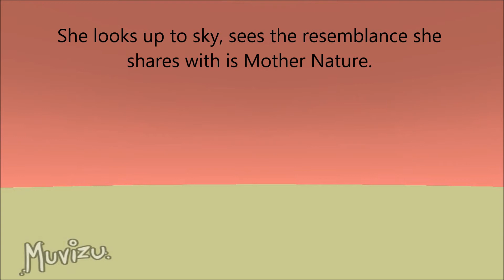Woman (The Resemblance)